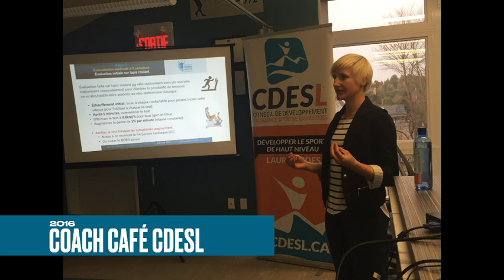La CSSL en 2016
| 2016 |

Les activités se poursuivent… l’équipe s’agrandit!
Et les défis commencent 🙄